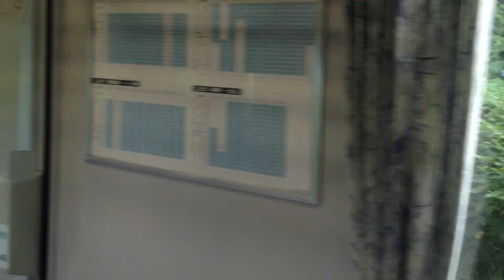北上線 車窓 相野々→横手（矢美津→横手 前面展望）/ キハ100 普通（北上510発）